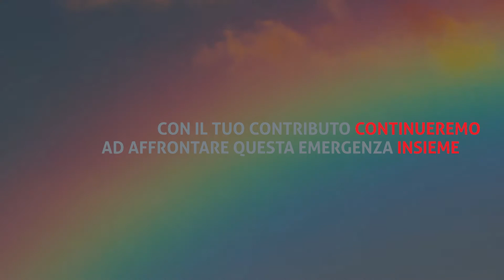150milioni di bambini poveri in più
Ad oggi nel mondo si contano 150 milioni di bambini poveri in più a causa della pandemia di COVID-19.
Il numero di bambini che vivono in condizioni di povertà multidimensionale è salito a circa 1,2 miliardi a causa di questa grave crisi sanitaria.
Per far fronte alla pandemia, insieme ai nostri operatori locali, stiamo distribuendo beni di prima necessità, pacchi alimentari, mascherine e disinfettanti, alle famiglie e ai bambini dei nostri progetti nel mondo. Siamo impegnati in Europa, Centro e Sud America, Medio Oriente, Africa e Sud Est Asiatico.
Con il tuo 5x1000 potremo continuare a rispondere a questa emergenza globale affinché NESSUNO RESTI INDIETRO.